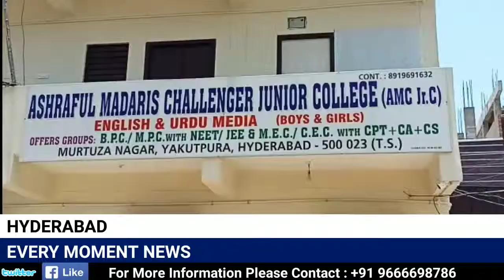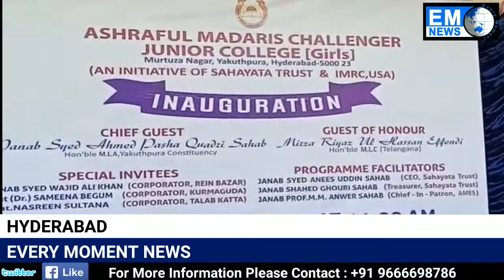EM News Hyd: 108-year-old Ashraful Madaris School gets its Junior College